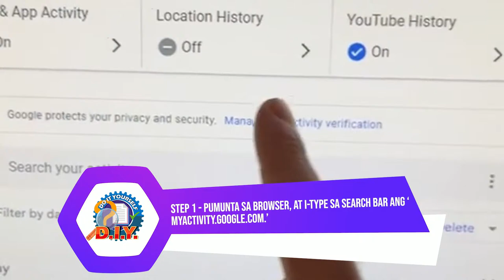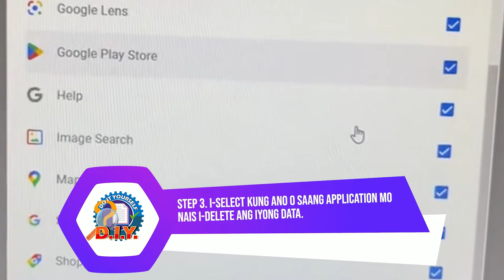YES YES YO TOPACIO | APRIL 17, 2024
Yes Yes Yo Topacio kasama sina Atty. Ferdie Topacio at Juvy de Guzman